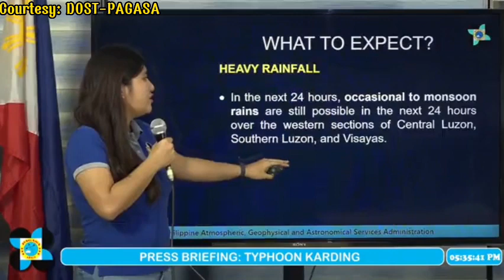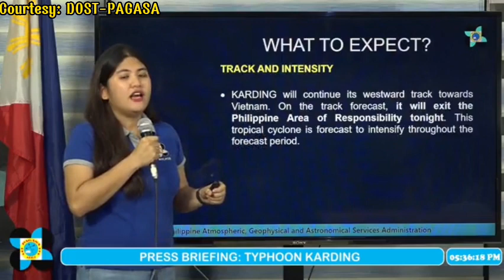ULAT PANAHON NGAYONG SEPTEMBER 26, 2022 - 5PM | TYPHOON KARDING LATEST UPDATE TODAY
Credits/Courtesy:
DOST-PAGASA

weather forecast
ulat panahon
temperatura bukas
weather update ng bayan
gemz channel
dost pag-asa weather report
dost pagasa
weather balita